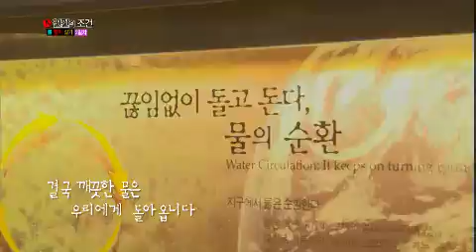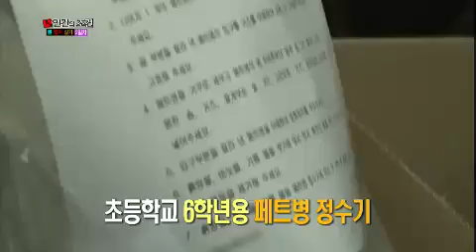인간의조건 - The Human Condition EP26 # 003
Title : The Human Condition (EP26)
Showtime : KBS 2TV Sat 11:25 p.m. 2013/06/22

최소한의 물 20리터로 생활하고 있는 인간의 조건 멤버들! 물을 사용하면서 생겨난 갖가지 궁금증에 잠 못 이루는데~ 결국 직접 나서기로 한 박성호와 김준호! 성호는 수도꼭지만 올리면 물이 나오는 지금, 우리나라가 왜 물 부족국가인지 알아내기 위해 수도박물관을 찾아가고~ 준호는 우리가 오염시킨 물이 어떻게 정화되는지 알아보기 위해 서울에 위치한 물 재생센터를 찾아가는데! '물부족 국가'의 진정한 의미와 이유, 그리고 석유라고 오해할 만큼 더러운 물이 깨끗한 물이 되어 한강으로 흘러가기까지의 과정 대 공개!